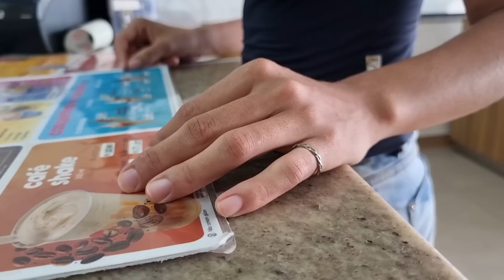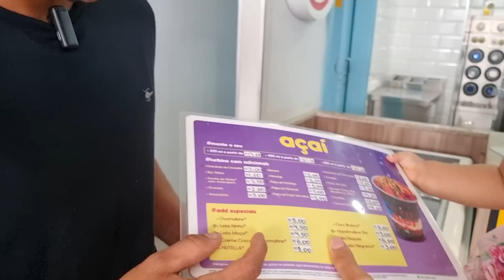VEJA O QUE RÔMULO CUPIDO FEZ COM SUA FAMÍLIA❤️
Pela primeira vez, família do cupido vai à sorveteria❤️